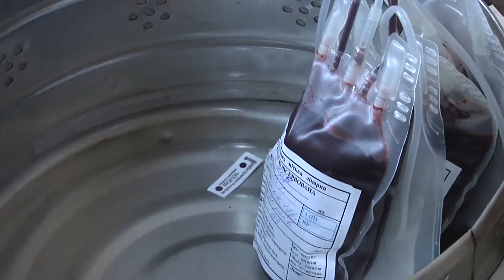Хмельницькі прикордонники стали донорами крові.